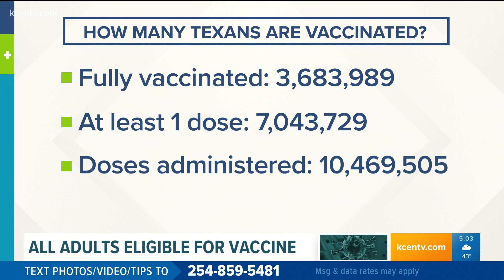All adults are eligible for the vaccine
Beginning March 29, all Texas are eligible to receive the COVID-19 vaccine.